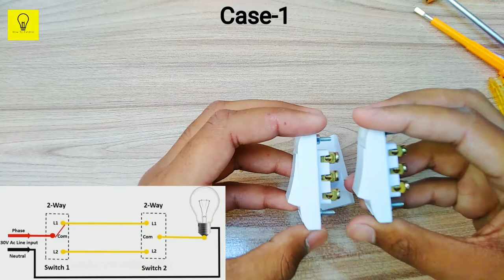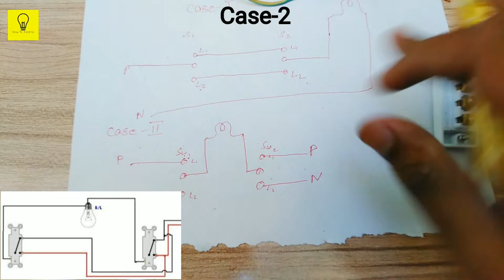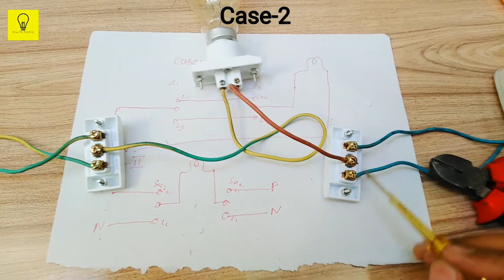2 way switch connection | Staircase wiring connection diagram | Two way switch | 2 way button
2 way switch connection | Staircase wiring connection diagram | Two way switch | 2 way button

Asslam lakum guys in this video i will show you How to make 2 way switch wiring connection very easy with use of very less cable. 2 way switch is also know as staircase connection.

How to repair SMD LED lights very easy at home | How to Repair Ceiling SMD Led Chip

How to change electic iron wire at home in Urud/Hindi | Electric iron repairing | How to Electric

How to make an Electric series test Board at home in Urdu / Hindi | Series Testing Lamp

How to Repair LED Bulb at Home in Urdu / Hindi | Repair LED Bulb At Home | In Just 3 Minutes